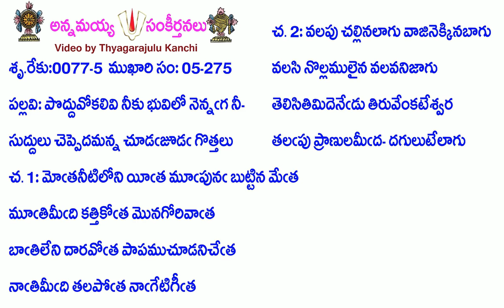Book5-Song275-2491-పొద్దువోకలివి నీకు భువిలో నెన్నగ నీ- podduvōkalivi nīku bhuvilō nennaga nī